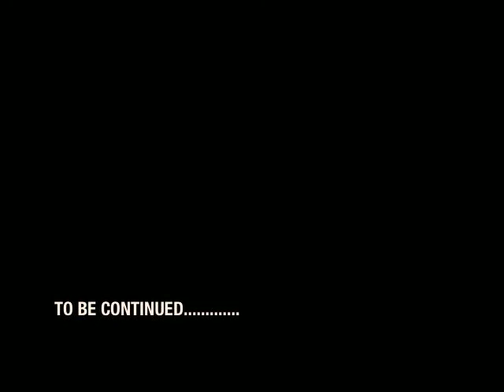YOUNG JEEZY AND JAY-Z BEEF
MICHAEL JACKSON TELEPHONE INTER VIEW
JAY Z YOUNG DRO YOUNG JEEZY